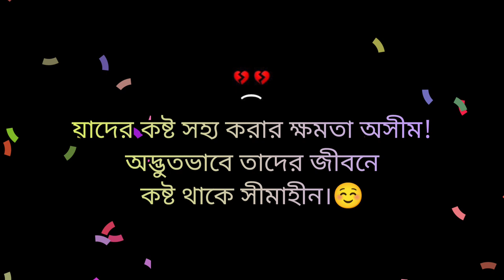সেই সকল মানুষের কষ্ট সীমাহীন।